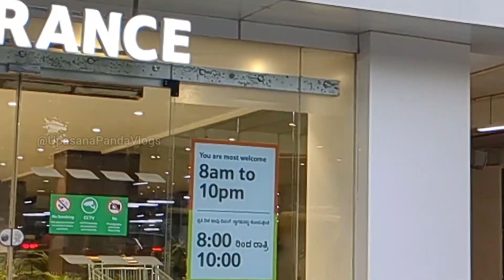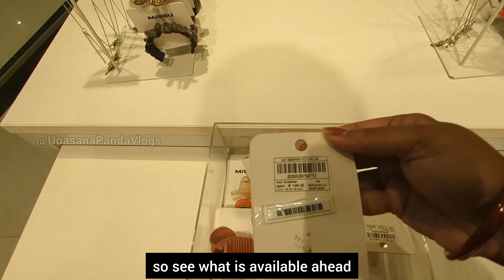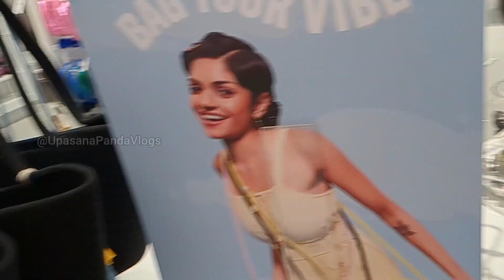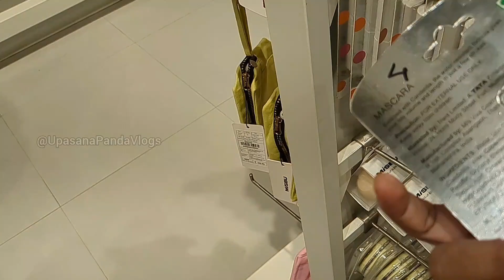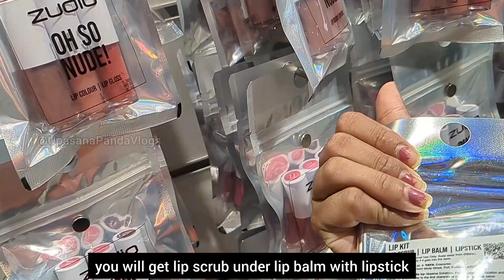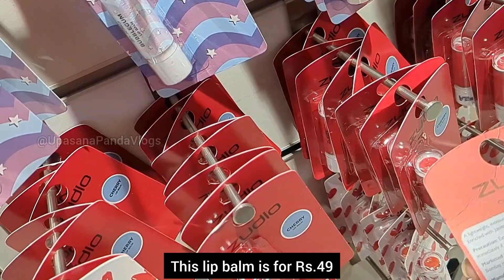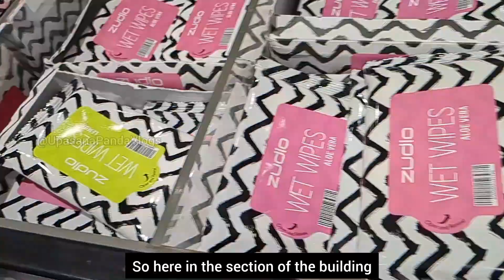Zudio vs Misbu store tour // free me nail 💅 paint kar liya humne 😊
zudio inners review
zudio men's wear haul
zudio haul
zudio se husband keliya kiya laye
zudio shopping